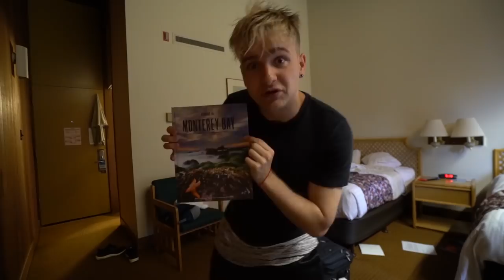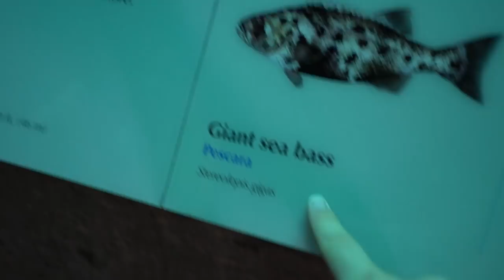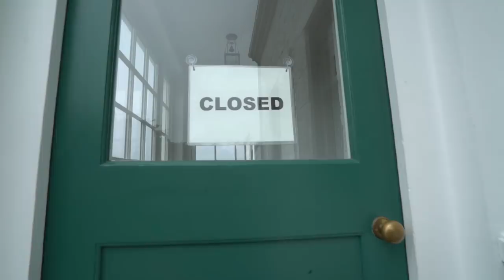Exploring With Josh 2.0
! MY GEAR !